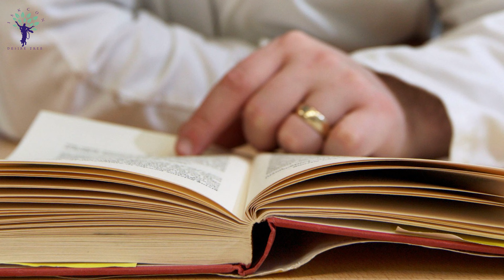वेदों का सच्चा ज्ञान क्या है ? - श्रीमान प्रशांत मुकुंद प्रभु - BG 2.42-43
भगवद गीता अध्याय २ श्लोक ४२, ४३ - श्रीमान प्रशांत मुकुंद प्रभु

Bhagavad Gita Chapter 02 Verse 42,43 Sriman Prashant Mukund Prabhu